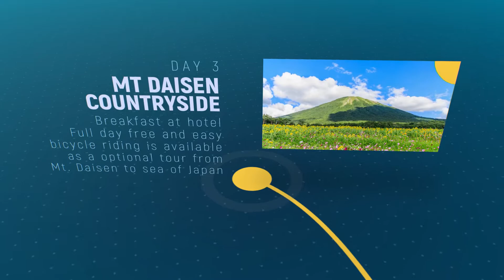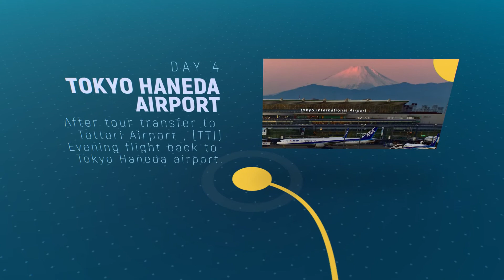4 Days 2 Nights Tottori Course 3 | Mt Daisen | Hanakairo Flower Park | Mizuki Shigeru Road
Day 1️⃣  KLIA / Tokyo Haneda night flight

Day 2️⃣  Arrive Haneda airport in the morning
Proceed to domestic terminal flight to Yonago Tottori airport (YGJ)
🔸  Eshima Ohashi - The bridge spans 1.7 kilometers over Lake Nakaumi, between Sakaiminato in Tottori Prefecture and Eshima in Shimane Prefecture. Seen from the Shimane side, the bridge looks impossibly steep.
🔸  Mizuki Shigeru Road - Home town of the manga artist of its namesake, Sakaiminato’s Mizuki Shigeru Road is a popular destination for children and adults alike. The road, extending from Sakaiminato Station into the city proper, is an 800-meter-long arcade with some 153 bronze statues of Mizuki’s fantasy creatures on display, including details on each character.
🔸  Hanakairo Flower Park - This is flower park where you can enjoy flowers and greenery all the year round. The Flower Zone is surrounded by a one-kilometer circular Walkway with a roof.
Check in Hot spring Hotel – Royal Hotel Daisen

Day 3️⃣  Breakfast at hotel
🔸  Full day free and easy enjoy the Mt Daisen Natural countryside.
For those more adventurous can try bicycle riding as a optional tour from mt. Daisen to sea of Japan. - Part of Daisen-Oki National Park, the 1729 meter high mountain is the tallest in the Chugoku Region and is included on the list of Japan's 100 famous mountains. Daisen has not erupted for several thousand years.

Day 4️⃣  Breakfast at hotel
🔸  Gosho Aoyama Manga Factory - This is the birthplace of Gosho Aoyama – the author of the popular anime Detective Conan. You will find Dr. Agasa’s Volkswagen in front of the entrance and 15 bronze Detective Conan statues on Detective Conan Avenue that connects to JR Yura Station.
🔸  Uradome Coast Cruise - The Uradome Seaside’s picturesque scenery has captivated visitors since time immemorial. Trip Around the Islands Sightseeing Pleasure Boat, take a leisurely cruise around the islands for an up-close look.
🔸  Tottori Sand Dunes - The largest sand dunes in Japan and Tottori's most famous tourist attraction. Located just outside the city center, they span roughly 16 kilometers of coast along of the Sea of Japan and are up to two kilometers wide and 50 meters high. They are part of the Sanin Kaigan National Park.
🔸  The Sand Museum - The Sand Museum in Tottori Sand Dunes is the only indoor museum exhibited sand sculpture specially. We exhibit the highest quality sand sculptures every year by the executive producer and the professional sculptor from all over the world.
After tour transfer to Tottori Airport,
evening flight back to Tokyo Haneda